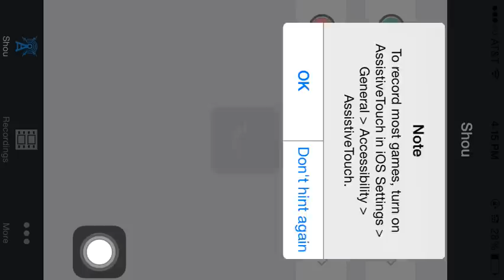Clash of Clans clan invite